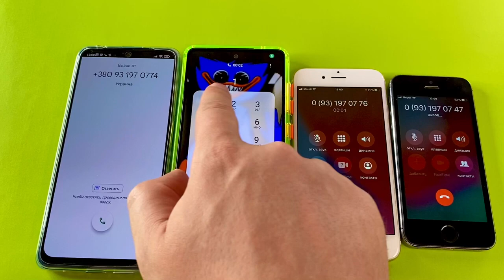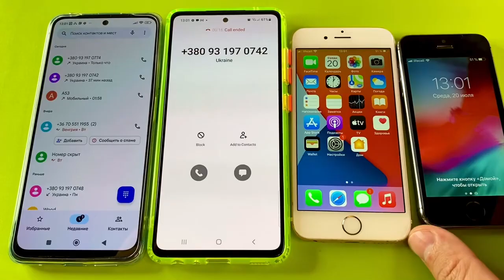iPhone 5s + Xiaomi Redmi note 11 + Samsung Galaxy A52 + iPhone 6s gold Incoming call & Outgoing call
Incoming call & Outgoing call Xiaomi Redmi note 11 + Samsung Galaxy A52 + iPhone 5s + iPhone 6s gold 📞😽❤